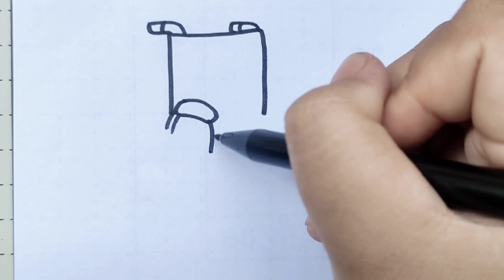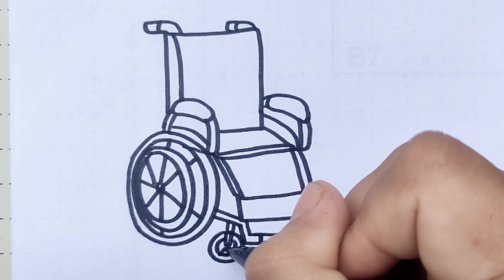How to draw a Wheelchair